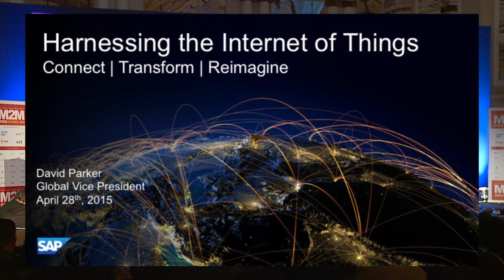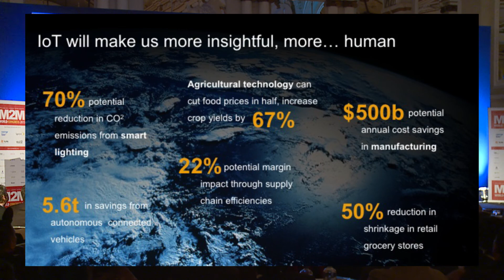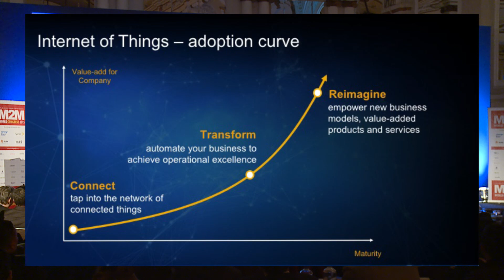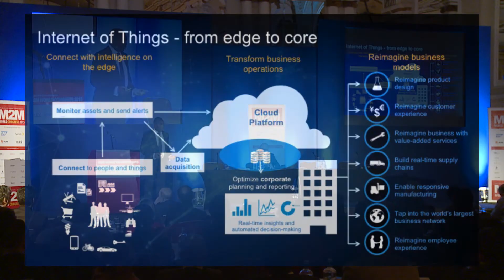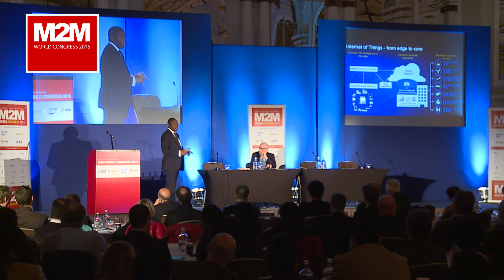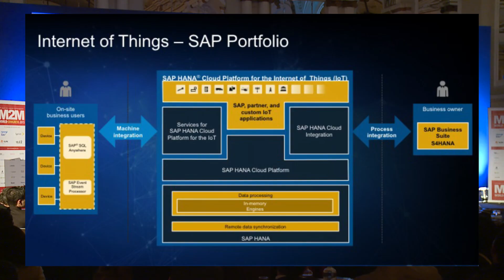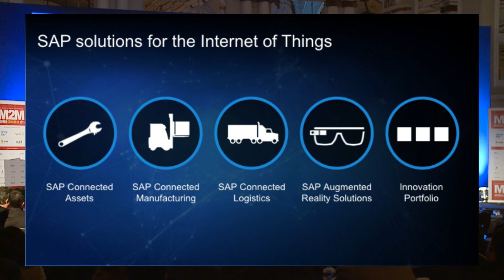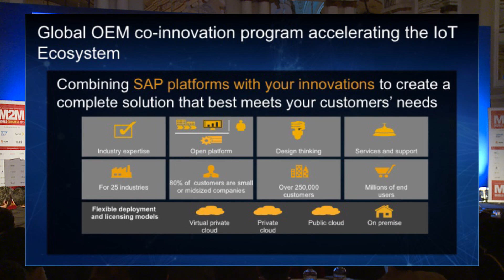Internet of Things Explained by David Parker, SAP VP IoT at M2M World Congress 2015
Internet of Things Explained by David Parker, SAP Global VP IoT at M2M World Congress 2015. An IoT Presentation PPT.